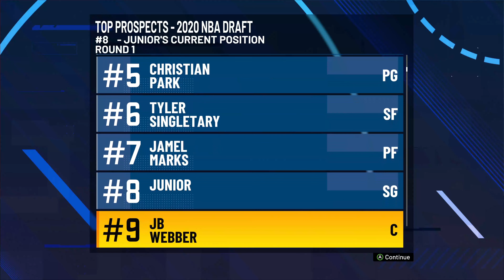NBA 2k21 My career Cobb Matchup